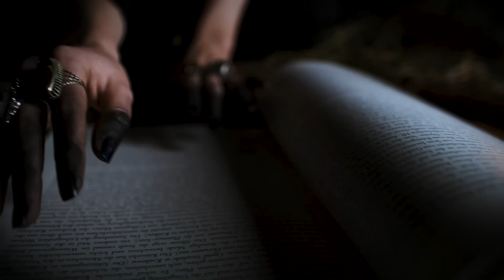Cursed Case Scenario | Oxventure D&D | Extinction | Season 5, Episode 7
Onward to the Curse Hole! The Oxventurers finally encounter the dreaded place where Corazon's crew met a horrifying fate many years ago. Can they break the curse and also bring longevity to Hammerdal's nature preserve?!

Get your tickets to see Oxventure LIVE at MCM Comic-Con on the 26th of May with a Panel and a Meet & Greet on the 27th!

To see more of our lovely DM Johnny go

Join the OX Supporters Club for exclusive access to our Discord!

Oxventure is your home for all things Oxboxtra Table-Top content! From Oxventure D&D to Blades in the Dark and More!